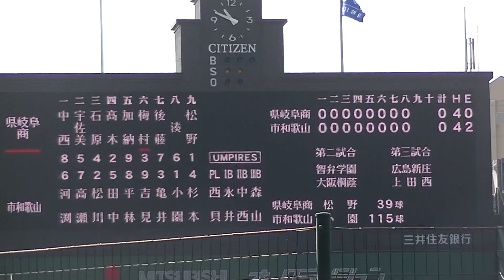0-0のまま9回表も小園くん0で抑え9イニング0を並べる【93回選抜甲子園 市立和歌山 対 県立岐阜商2021年3月23日】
2021年 ドラフト候補たちの再生リストはこちら